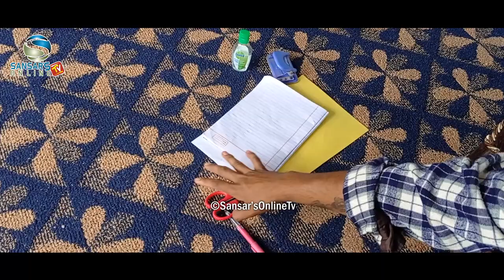LOCKDOWN Short Shot लकडाउन By Swatantra Sansar Maharjan ll Chiri Babu Maharjanll Bikram Khadgi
Concept: Chiri Babu Maharjan
Camera: Bikram Maharjan
Chief Asst. Direction: Kanchha Krishna Dangol
Producer: Premaha Sansar Maharjan
Short Shot By: Swatantra SANSAR Maharjan

©Sansar'sOnlineTv@2021

For more details:
SANSAR CREATIONS, NEPAL's
SANSAR'S ONLINE TELEVISION
Lalitpur Metropolitan City-21, Lalitpur, Nepal.
Swatantra SANSAR Maharjan
(Creative Director)